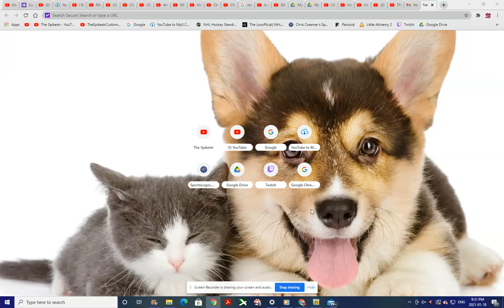Toronto Maple Leafs 2021 Goal Horn (8 bit)